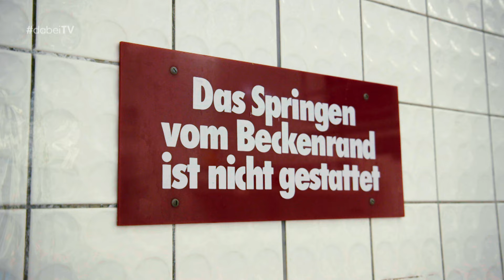Wie viel Mut braucht man zum Turmspringen? - MEIN ERSTES MAL - Der Sportartentester - S01E03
Zwischen Angst und Adrenalinkick: Moderator Gari Paubandt taucht in „MEIN ERSTES MAL – Der Sportartentester“ im wahrsten Sinne des Wortes in die Welt des Turmspringens ein. Ein unterhaltsamer und informativer Einblick in eine unterschätzte Sportart mit den @Aqua.Circus

Diese und viele weitere Sendungen findet ihr ebenfalls in der dabeiTV-Megathek bei MagentaTV.